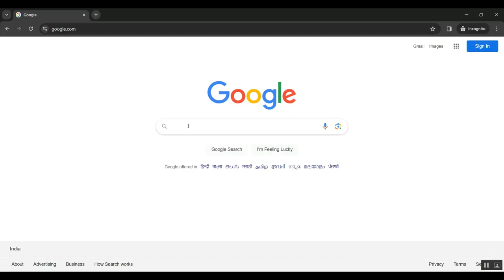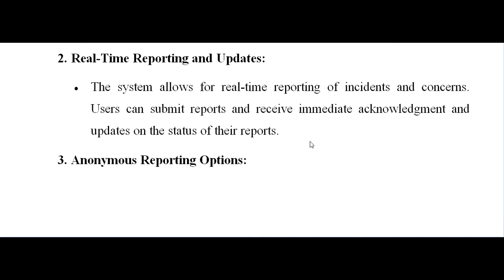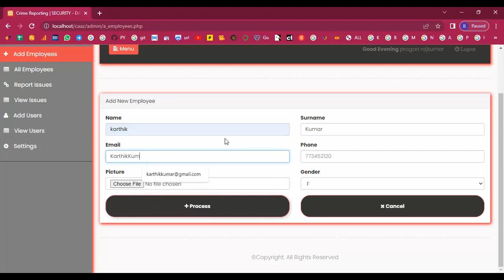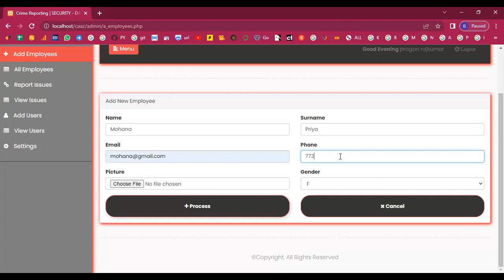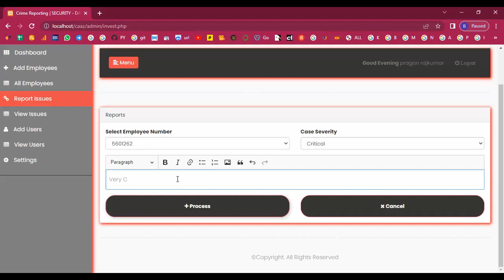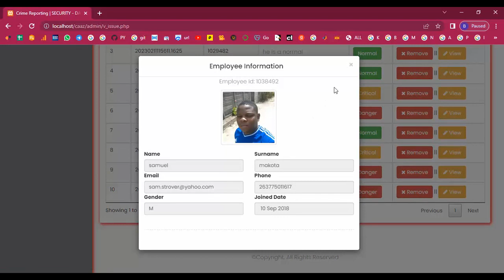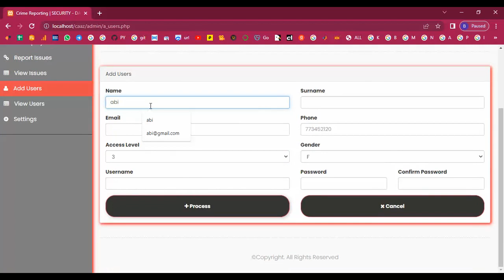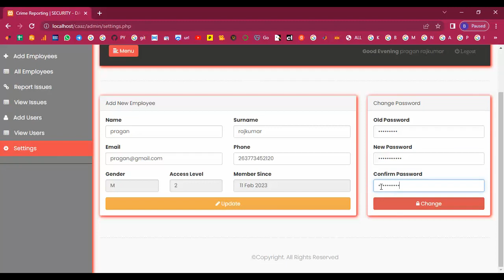Online Crime Reporting Management System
IEEE PROJECTS 2024 TITLE LIST

* Complete Source Code
* Complete Documentation
* Complete Presentation Slides
* Flow Diagram
* Database File or Dataset
* Screenshots
* Execution Procedure
* Video Tutorials
* Supporting Softwares

Support Specialization
* 24/7 Support
* Ticketing System
* Voice Conference
* Video On Demand
* Remote Connectivity
* Document Customization